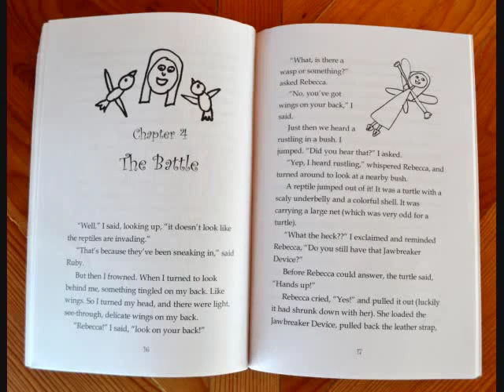Eva on Writing, Clip 1 of 5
In this first of 5 videos, 8-year-old Eva Ridenhour discusses the craft of writing, using her experiences as a successful young novelist.